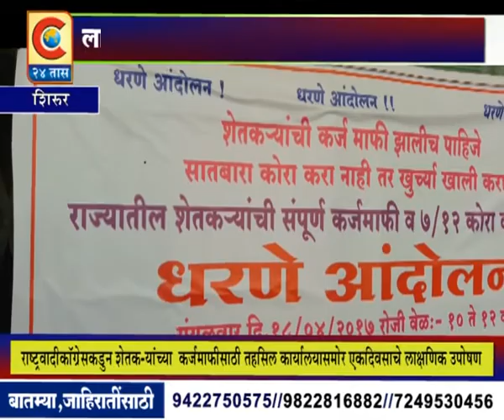C 24 TAAS - Shirur - Tahasil Karyalayasamor Shetkaryache Lakshanik Uposhan